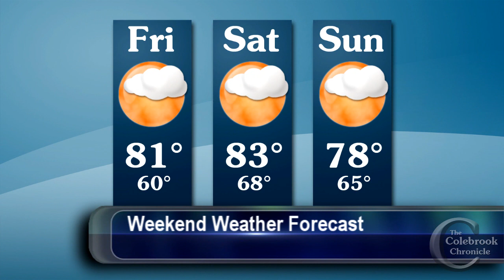Colebrook Chronicle - July 26 2013 Video News of the Week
This week: Paul McCartney concert in Quebec City recognizes citizens from Lac Megantic following tragic train derailment and explosion; fallen tree blocks Monadnock street in Colebrook; creosote residue concerns in Stratford lead to cleanup and train tie repairs; the circus comes to Colebrook; ATV Obstacle Course in Pittsburg; volunteer work at the Canaan Rec Park; 38th Quebec 4-H Provincial Rally in Cookshire.

- Upper Connecticut Valley Hospital
- LaPerle's IGA

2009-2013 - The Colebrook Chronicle